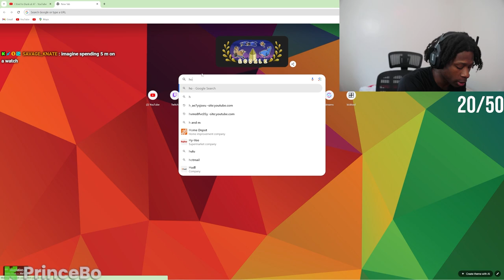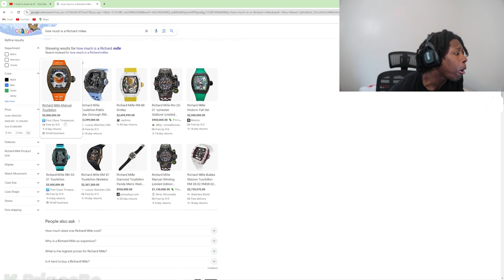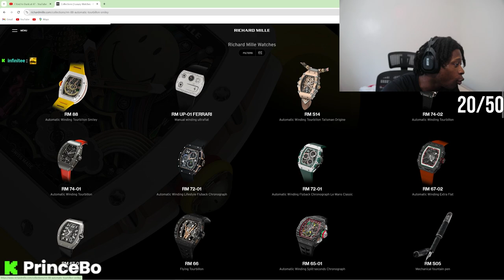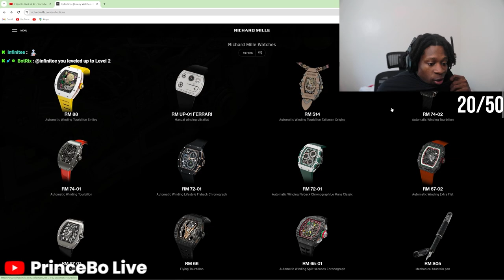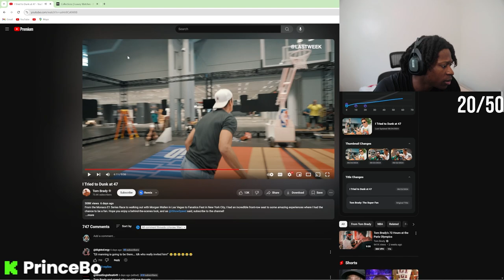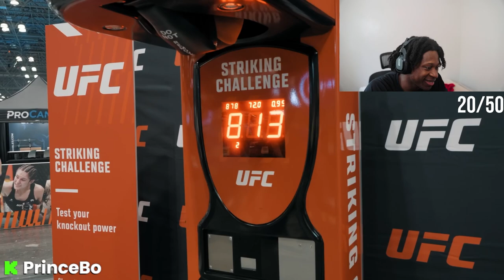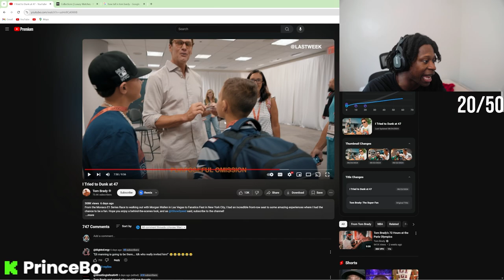Prince Bo Reacts To Tom Brady Tring to Dunk at 47 Years Old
PrinceBo Reacts To Tom Brady Tring to Dunk at 47 Years Old